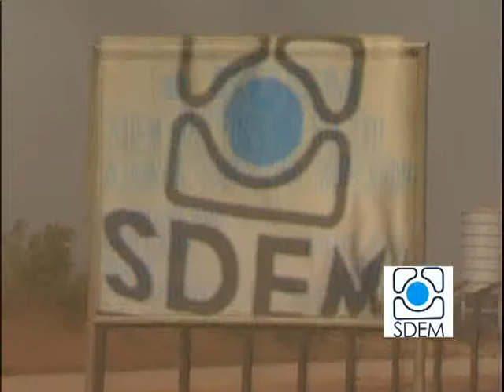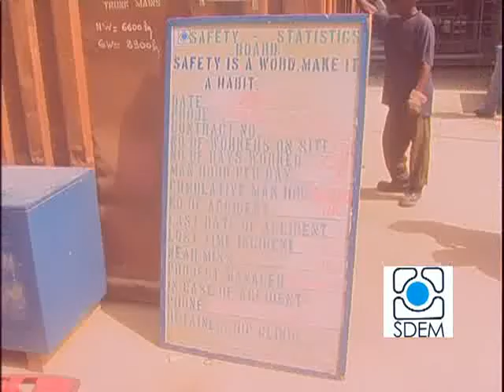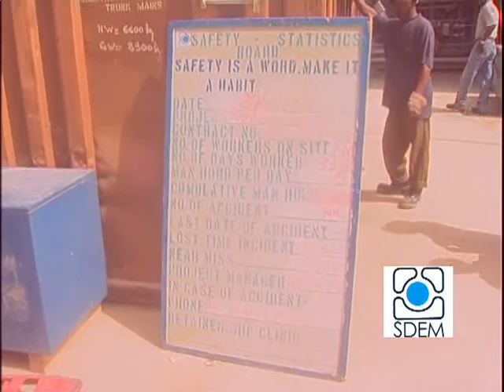SDEM Erectors - Geregu Gas Turbine Power Plant Project Phase 1